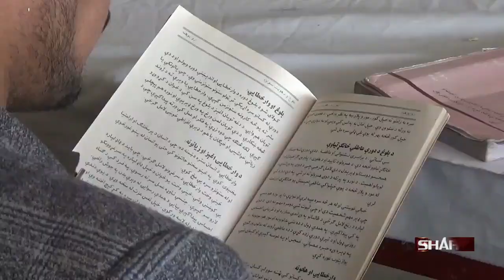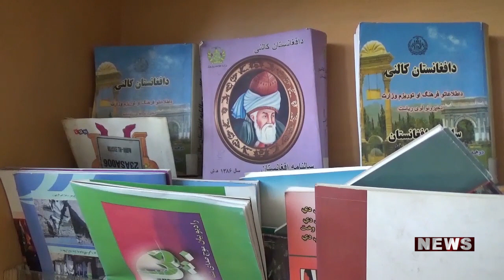په ننګرهار ولایت کې د راشئ ولولئ کتابتون ته د مطالعې په موخه د ځوانانو ورتګ کم شوی دی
د دغه کتابتون مسولین وايي په دې وروستیو کې یې په دې کتابتون کې کتابونه منظم کړي او بیلابیل نوي کتابونه يې هم ورته راوړي ، خو دا چې ځوانان د مطالعې له پاره نه ورځي نا خوښ دي.
د مطالعې مینوال بیا د کتابتون له پرانېستل کیدو خوښ دي ، خو زیاتوي چې تر ډېره په کې د کتاب مینوال د خپل ذوق اړوند کتابونه نه شي موندلی.